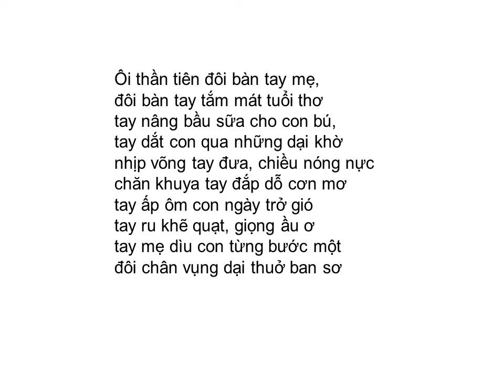Bài thơ: BÀN TAY MẸ (Mạc Phương Đình)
BÀN TAY MẸ  (Mạc Phương Đình)

Ôi thần tiên đôi bàn tay mẹ
đôi bàn tay tắm mát tuổi thơ
tay nâng bầu sữa cho con bú,
tay dắt con qua những dại khờ
nhịp võng tay đưa, chiều nóng nực
chăn khuya tay đắp dỗ con mơ
tay ấp ôm con ngày trở gió
tay ru khẽ quạt, giọng ầu ơ
tay mẹ dìu con từng bước một
đôi chân vụng dại thuở ban sơ
tay mẹ nâng con vào tuổi lớn
xa con vài bữa, mẹ trông chờ
con ngã bao lần, đau tuổi mẹ
tháng ngày khổ nhọc với con thơ
mẹ chỉ đôi tay, nhưng tất cả
niềm yêu trãi rộng mãi vô bờ
mẹ ơi, dưới bóng đôi tay mẹ
cuộc sống con là những giấc mơ.